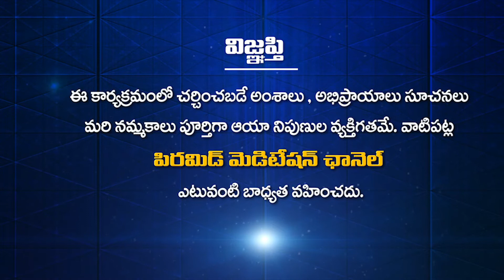కార్య కారణ సంబంధం | Patriji Telugu Messages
కార్య కారణ సంబంధం | Karya Karana Sambandham | Task causal relationship | Patriji Telugu Messages

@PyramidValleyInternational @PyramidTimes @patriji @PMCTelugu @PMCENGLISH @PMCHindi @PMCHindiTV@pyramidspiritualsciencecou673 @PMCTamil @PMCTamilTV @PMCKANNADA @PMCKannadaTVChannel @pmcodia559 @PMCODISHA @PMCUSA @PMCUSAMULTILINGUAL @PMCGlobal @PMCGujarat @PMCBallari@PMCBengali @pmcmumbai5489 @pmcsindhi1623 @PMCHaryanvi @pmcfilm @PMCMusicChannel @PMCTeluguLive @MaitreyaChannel